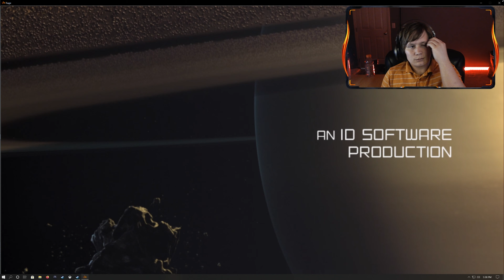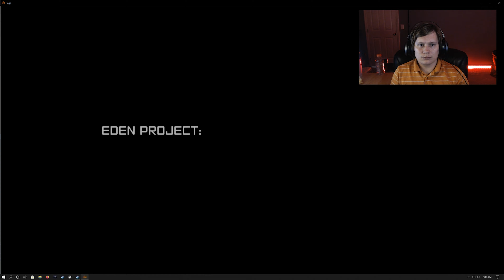9 years later... [Rage] Part 1